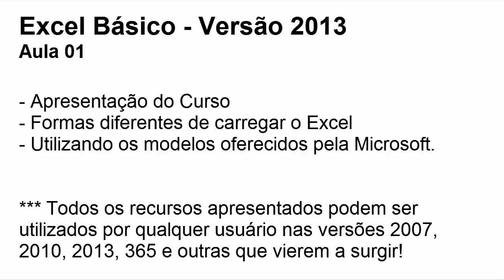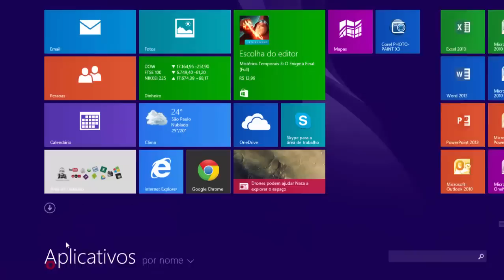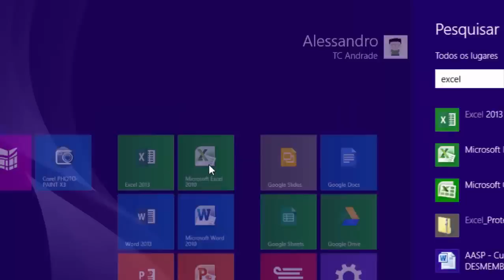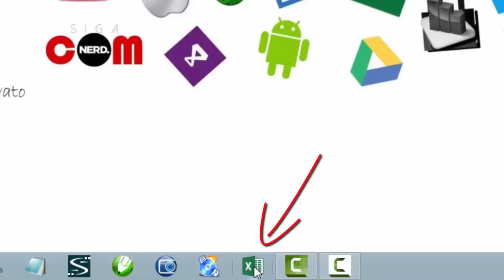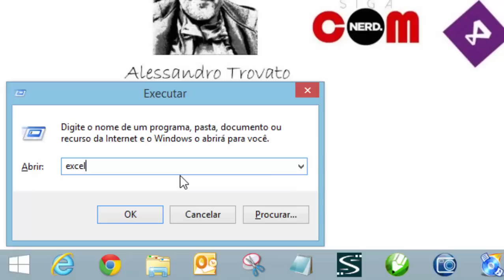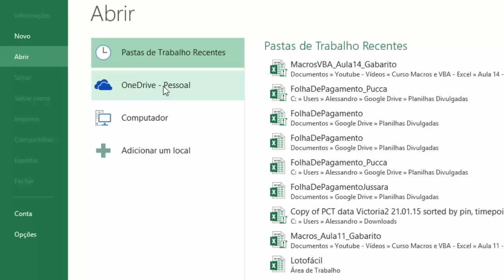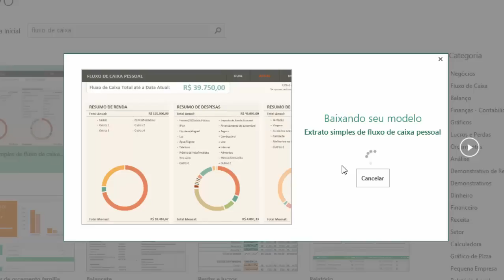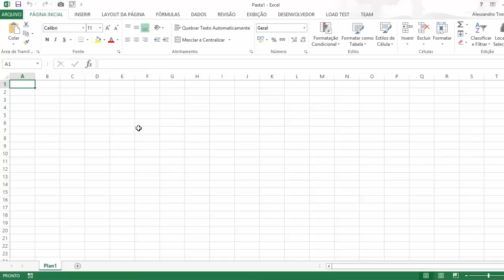Curso Excel #01 - Aprenda Excel - Módulo Básico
Iniciamos a primeira aula do curso Básico do Microsoft Excel.
Ministrarei este curso passo a passo, de forma gradativa vou explicar como utilizar o Excel.

Esse curso é voltado:
 a) para pessoas que nunca utilizaram o Excel
 b) para pessoas que conhecem um pouco de Excel e querem se aperfeiçoar
 c) e para aqueles que conhecem muito mas precisam rever conceitos e dicas importantes.

Espero realmente que este curso seja útil para sua vida pessoal e profissional!

Divirta-se comigo aprendendo o Excel!

Tópicos abordados na aula:

- O que é o Excel
- Três formas diferentes de iniciar o aplicativo
- Como utilizar os modelos
- Informações da tela inicial

Não se esqueça de ajudar no projeto!

Microsoft Excel é um aplicativo do pacote Microsoft Office